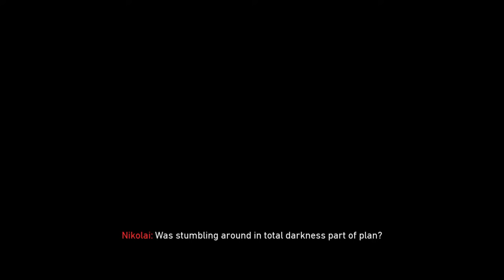Blood of depression pt1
Idk what i have done to do this so Bo4 yeah